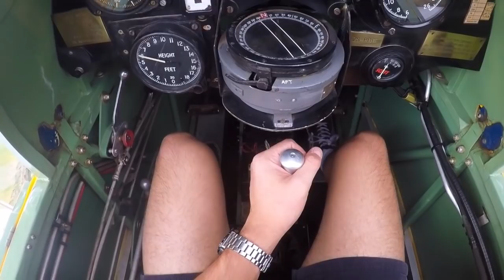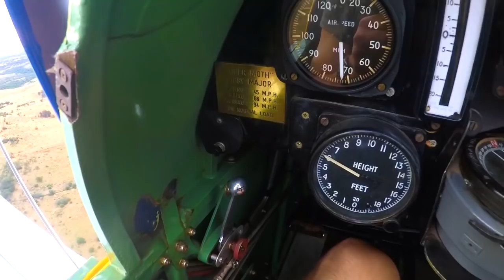Incredible GoPro Flight in a Vintage Aeroplane: DH 82A Tiger Moth 1942 Biplane.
Father & son sunset cruise around Krugersdorp Airfield South Africa.
I recently received my Private Pilots license, and I will begin my tail dragger rating soon so that I can fly "Meg", the 80 year old lady of the sky.
The DH 82A was used as the primary trainer in the 2nd World War for the Royal Airforce. Music credit: More than a feeling - Boston.
Recorded using GoPro Hero 7.